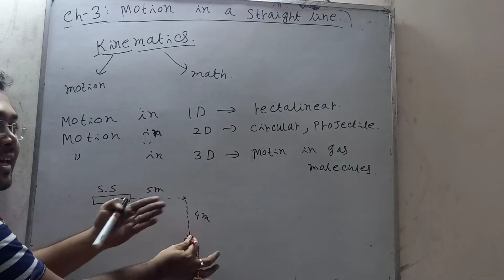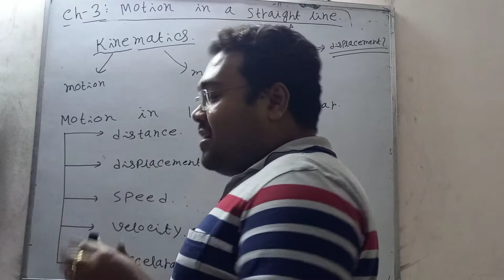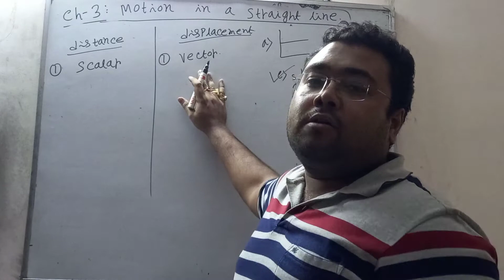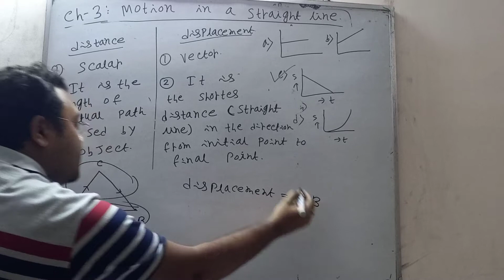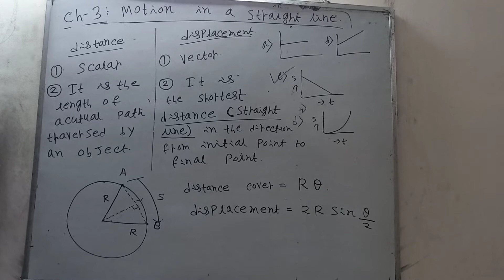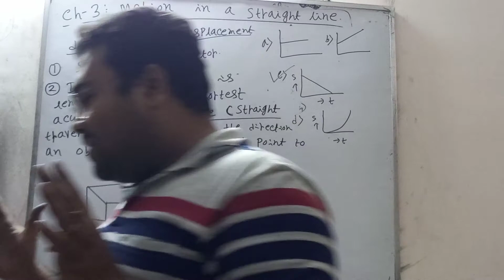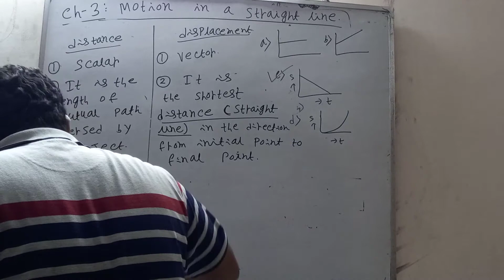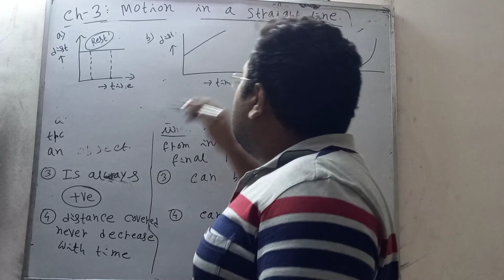11th Board CHAPTER 3 MOTION IN A STRAIGHT LINE | Lecture 2 | Bengali | Anirban Sir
11th Board CHAPTER 3 MOTION IN A STRAIGHT LINE | Lecture 2 | Bengali | Anirban Sir